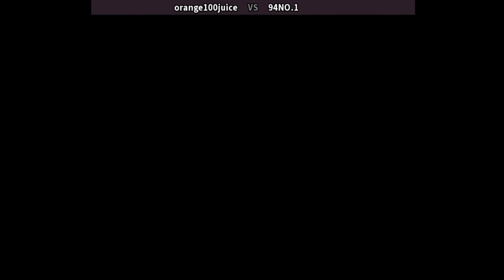拳皇94 The King of Fighters '94 | Fightcade 킹오브파이터즈94 orange100juice (kr) vs 94NO.1 (cn) Kof94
online players: orange100juice (kr) , 94NO.1 (cn)
date: 7/3/2023

Developer(s) SNK
Publisher(s) SNK
Genre(s) Fighting
The King of Fighters '94
Kof
SNK
Kof 94
SNK
킹오파94
拳皇'94
拳皇94
ราชาแห่งนักสู้ '94
king of fighters 94 gameplay | king of fighters 94 combos | kof 94 matches | kof 94 online
king of fighters 94 neo geo | the king of fighters 94 mexico team  | kof 94 fightcade
 king of fighters 94 online | king of fighters 94 team american sports team
kof 94 combos | kof 94 benimaru | kof94 neo geo | the king of fighters 94 usa team
the king of fighters 94 art of fighting team